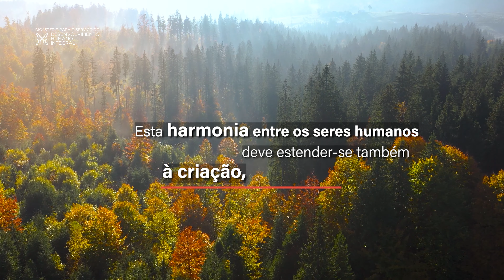Dia Mundial de Oração pelo Cuidado da Criação 2024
Vídeo da Mensagem do Papa Francisco para o Dia Mundial de Oração pelo Cuidado da Criação 2024, que será celebrado em 1º de setembro com o tema “Espera e age com a criação”.

“Esperar e agir com a criação significa viver uma fé encarnada, que sabe entrar na carne sofredora e esperançosa das pessoas”, a fim de alcançar “uma vida que se torna um cântico de amor para Deus, para a humanidade, com e para a criação, e que encontra a sua plenitude na santidade”.

Music copyright: Cristóbal Fones SJ “Crepúsculo”, CD Küme Mongen